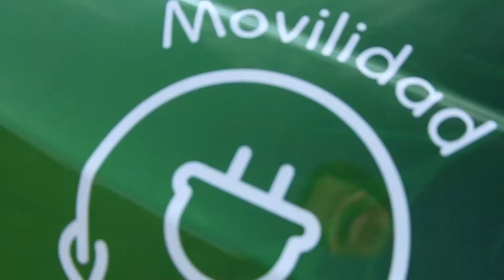Te presentamos el BYD 5e, el nuevo carro eléctrico de CHEC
Alineados a una apuesta mundial, desde hace 5 años estamos trabajando en un programa de MovilidadSostenible con el que buscamos incentivar y fortalecer el ecosistema de movilidad eléctrica en la región.

Actualmente, contamos con tres vehículos 100% eléctricos dentro de nuestra flota operativa, con los que buscamos probar su tecnología y conocer su desempeño en la topografía montañosa de la región.

Te presentamos nuestro carro eléctrico BYD 5e ¿Quieres saber de cuánto es la autonomía de este vehículo eléctrico? ¿Cómo regenera energía mientras es conducido? Estos detalles y muchos más en el siguiente video de movilidad sostenible.